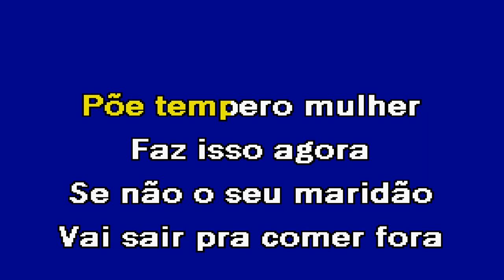TEMPERO NO CAFUNÉ Roni de Melo Karaoke